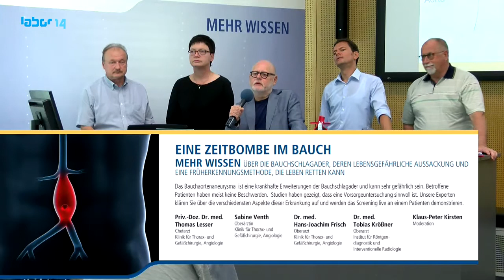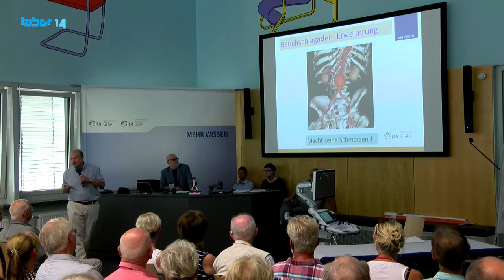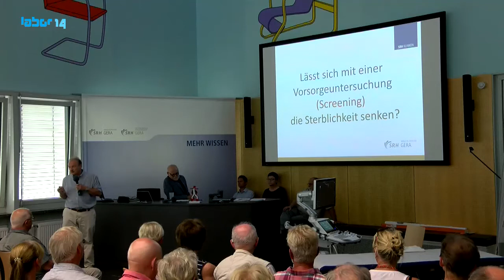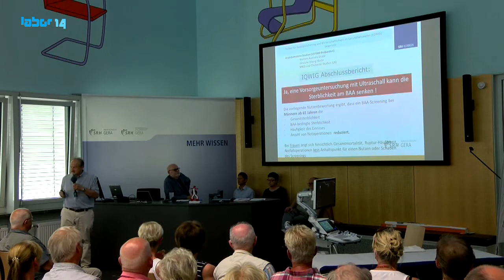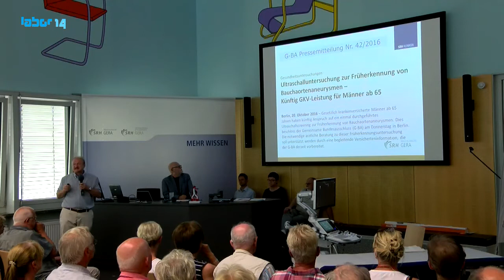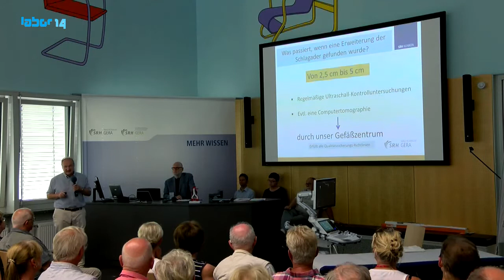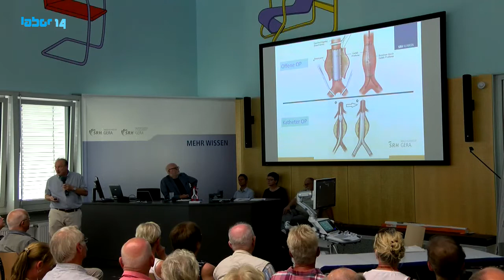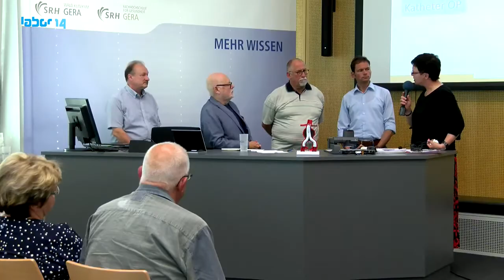EINE ZEITBOMBE IM BAUCH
MEHR WISSEN über die Bauchschlagader, deren lebensgefährliche Aussackung und eine Früherkennungsmethode, die Leben retten kann.